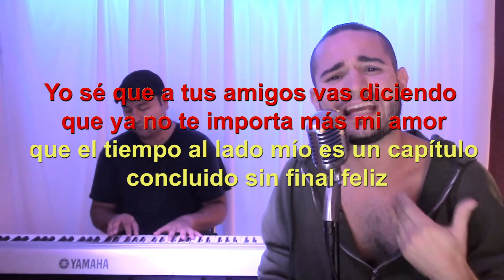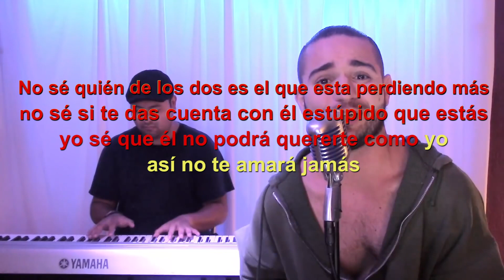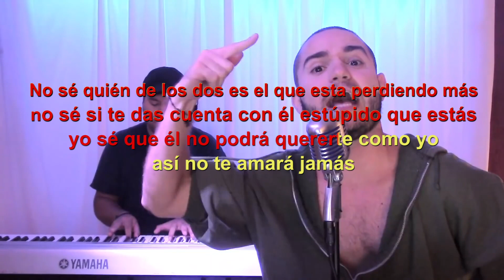Así no te amará jamás - Amanda Miguel | Karaoke | Pedro Samper